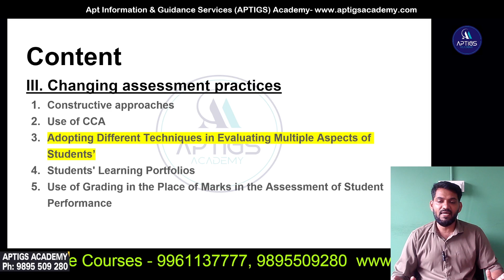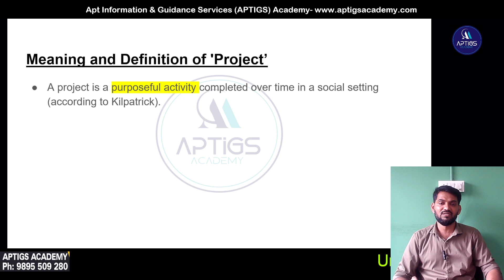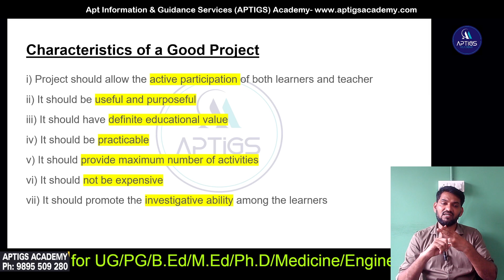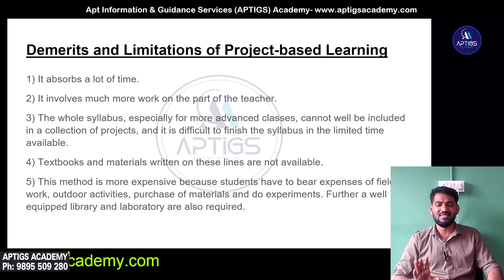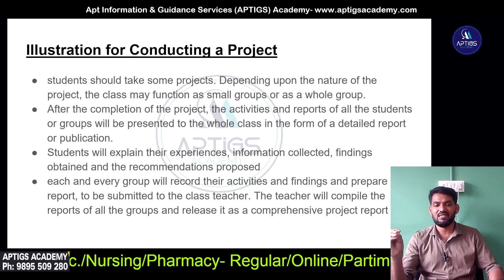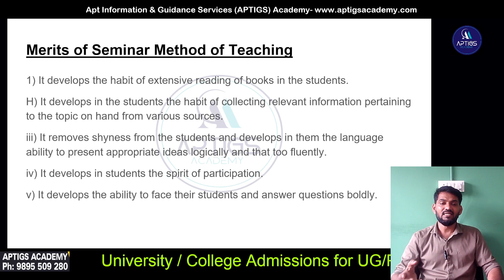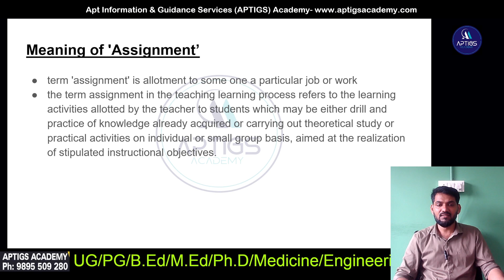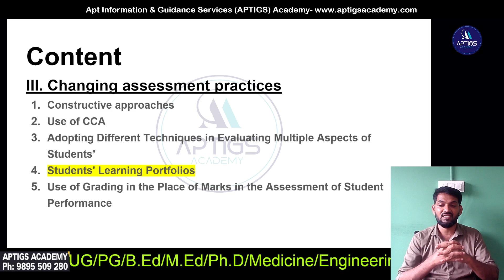Assessment for Learning B.Ed IInd Sem Unit 2 Class 5